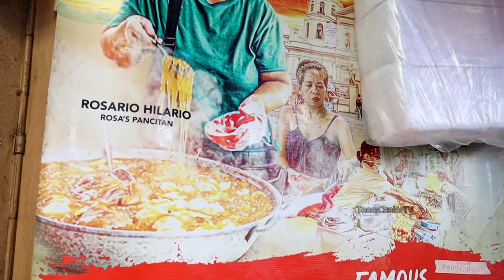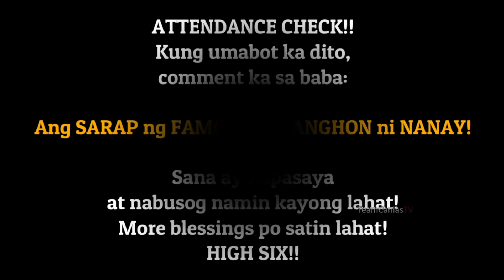Manila Street Food | Sotanghon Soup - Glass Noodle Soup in QUIAPO MANILA | BACKYARD COOKING (HD)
Manila's Famous Sotanghon ni Aling Rosa! Welcome to Quiapo Market, Metro Manila este Welcome to BACKYARD COOKING pala!